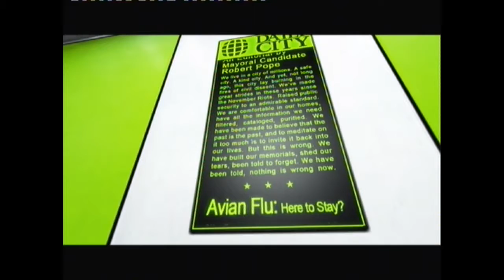Let's Play Mirror's Edge (PS3) Part 3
Hello Guys. Enjoy that sexy HD qaulity! (Sorry for the game noise, its loud and hard to hear me, this is sorted out in part 4)

In this video: We start the first level "flight", we meet faith's sister - kate. We also find out that Robert Pope (or hope not sure :P) has been killed and the killer wants kate to get the blame.